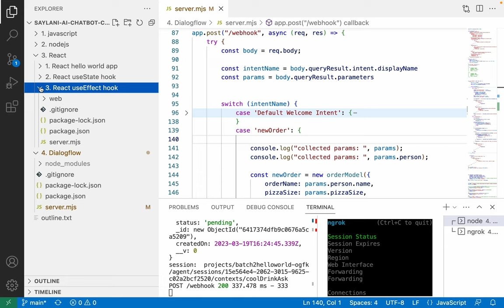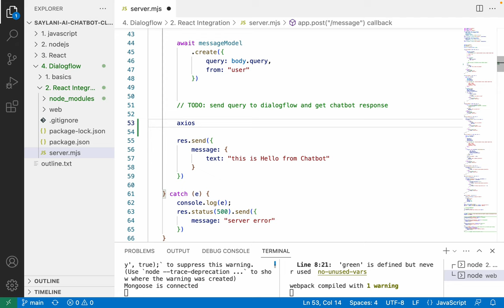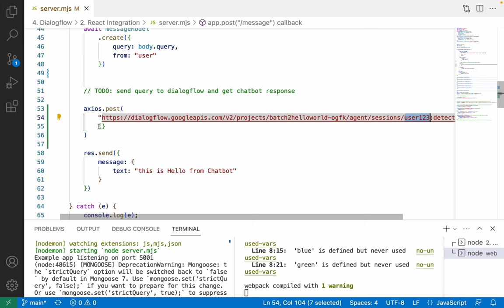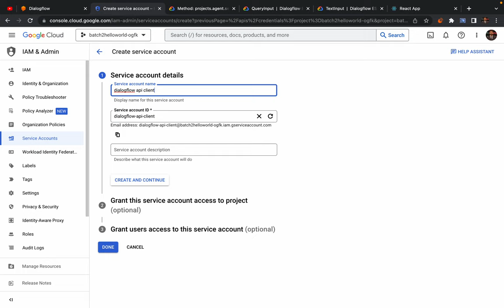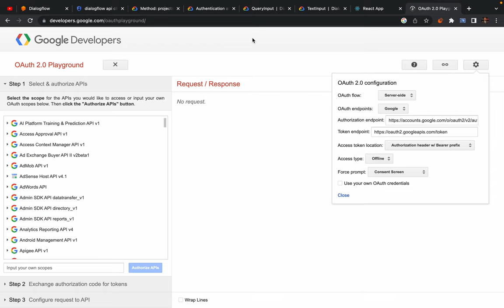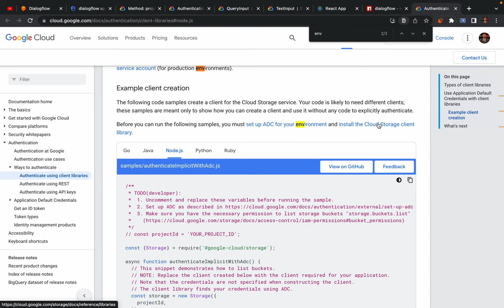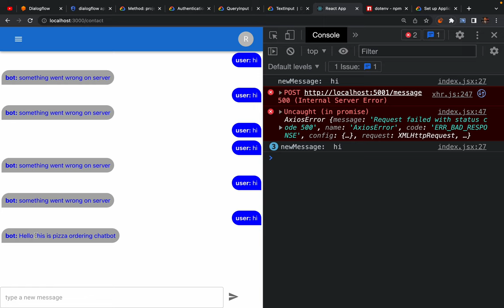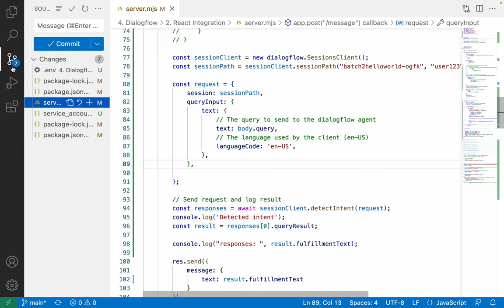Dialogflow React app integration